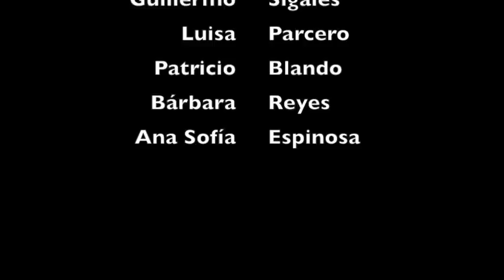MISTERIOS DEL MUNDO ARTÍSTICO